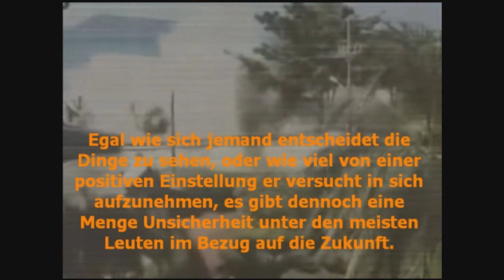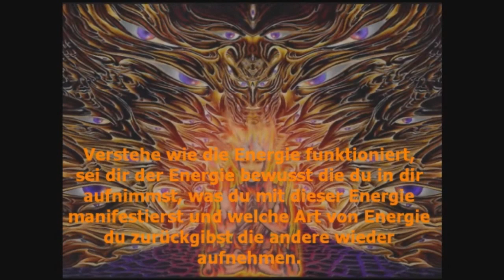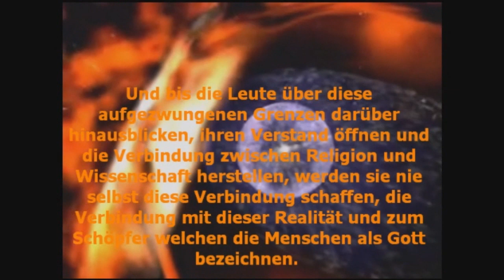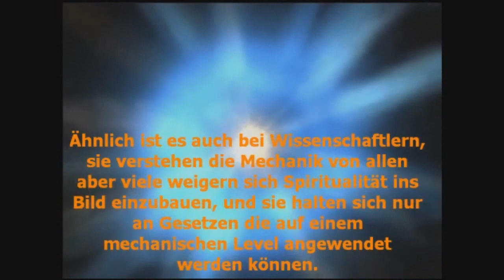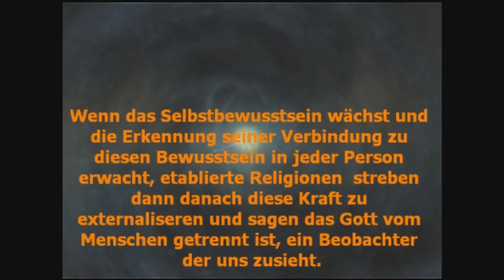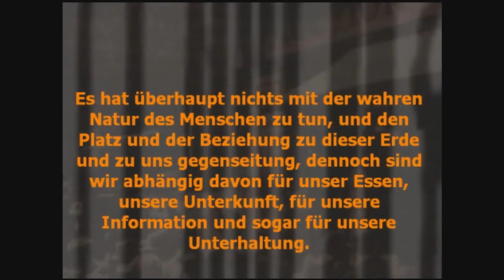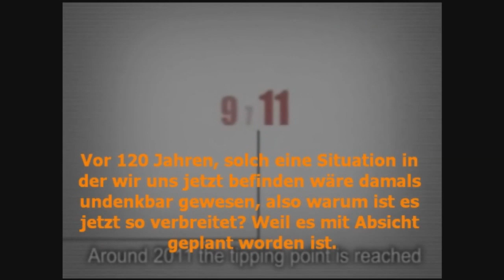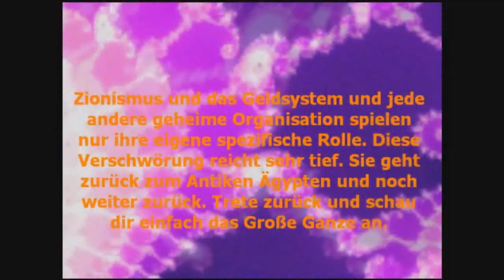The Awakening Part 1 (1/2) -- Divine Connections by Maxwell Igan (German Sub)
Dieses Video ist der 1. Teil von „The Awakening", ein Film produziert und erzählt von Maxwell Igan. Um alle seine Film zu sehen, besucht seine Homepage oder seinen YouTube Channel „aodscarecrow

Dieser Film ist dafür da, die Leute zu der wahren Realität dieser Welt erwachen zu lassen!

This video is the 1st part of the „The Awakening" Film, written and narrated by Maxwell Igan. In order to watch all of his films, visit his homepage „ or his YouTube Channel „aodscarecrow"

This Film is intended to wake people up to the true reality of this world!